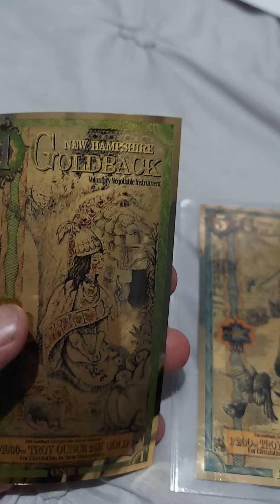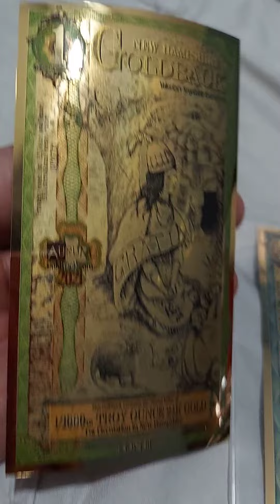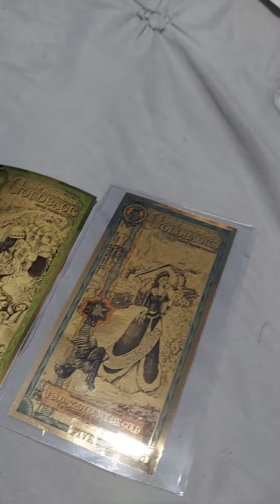Thoughts on Goldbacks? 1/1000th Troy 24k Gold and 1/200 of Troy 24k Gold. Thanks JM Bullion